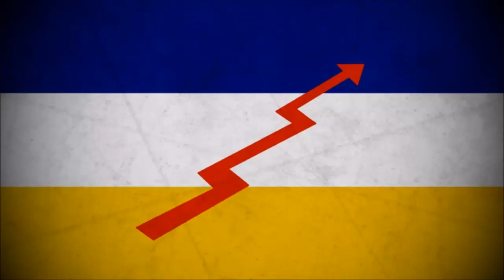One Hour of Chilean Nationalist Music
At the request of a subscriber, here I bring you a compilation of One Hour of Chilean Nationalist Music, first of all I will tell you that there are some songs with a slightly poor audio quality (Take into account that in this compilation I included several songs of protests towards the communist government of Allende, so it´s normal that the audio quality isn´t so good), I made some corrections to some of these so that they would be better, and in general it could be said that all the songs were fine, however, if someone has a decent version of any of the 4nt1-c0mmun1st songs I put in this video, I'd appreciate it if they shared it in the comments.

0:00 ¡Chilenos a la Acción! (Chileans to the Action! - Anthem of the National Socialist Movement of Chile)
2:33 ¡Adelante, los Nacionalistas! (Go ahead, Nationalists! - Anthem of the Fatherland and Liberty Nationalist Front)
4:28 Himno de la Agrupación de Comandos IM n°51 (Anthem of the Group of Commands IM n°51 - HWL in Chilean)
7:16 ¡La Patria No Se Vende! (The Fatherland Isn't Sold! - Song of the Fatherland and Liberty Nationalist Front)
8:50 Himnos Militares de Chile (Chilean Military Anthems)
      8:50 Adiós al Séptimo de Línea (Goodbye to the Seventh Line - Anthem of the Chilean Army)
     10:00 Camaradas (Comrades - Anthem of the Chilean Area Force)
     11:09 Brazas a Ceñir (Fathoms to Gird - Anthem of the Chilean Navy)
     12:09 Orden y Patria (Order and Fatherland - Anthem of Carabineros de Chile)
12:46 Lili Marleen [Chilean Version]
15:00 Yo Tenía un Camarada (I Had a Comrade - Ich hatt' einen Kameraden in Chilean)
17:38 Soy Soldado Conscripto (i'm a Conscript Soldier)
20:37 Libre (Free - Version of the Chilean Army)
22:56 ¡Y Dale Federico! (Keep Working, Federico! - Anti-Popular Unity song)
26:09 Y Eso Que Se Llama Salvador (Although His Name Is Salvador - Anti-Allende song)
27:55 Descansa, Mi Cielo (Rest Well, Dear - Anti-Popular Unity song)
31:44 Antes del 70, Don Salvador (Before 1970, Mr. Salvador - Anti-Allende song)
33:34 A lo Sangre Caliente (Hot Blood - Anti-Popular Unity song)
36:17 En los Tiempos de la Unidad Popular (In the Times of the Popular Unity - Anti-Popular Unity song)
39:58 Libres (Free)
41:43 ¡Chile Levantate y Anda! (Chile Get Up and Go! - September 11 Anthem)
43:52 Alborada (Dawn)
45:57 Soldados del 73 (Soldiers of 1973)
49:36 El Sembrador (The Sower)
51:50 ¡Por Chile Siempre! (For Chile Always!)
54:55 Mi Banderita Chilena (My Chilean flag)
57:59 Chile Lindo (Beautiful Chile)
1:00:41 Así Te Quiero, Patria (That's How I Love You, Fatherland)
1:03:50 Chile, Eres Tú (Chile, It's You)